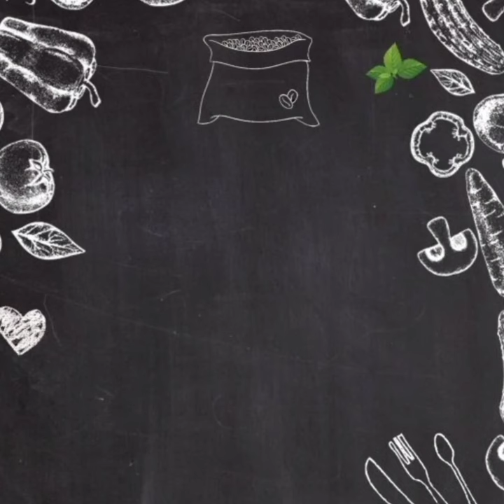Virtual Art & Craft Summer Camp Activities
To  indulge the students into extra co-curricular activities and provide limitless opportunities Darshan Academy Hisar organised virtual Art & Craft interactive sessions such as Warli Painting, Collage making, Paper Flower, Bottle Decoration , Abstract Painting and so on wherein the creative Darshanites participated with their earnest devotion showing their feelings in multidimensional ways identifying shapes, colour and texture. It was amazing to see the Darshanites building unique interests exploring motor skills, hand eye co-ordination and building levels of manual dexterity. The amusing sessions encouraged students to play and experiment in a fun and relaxed environment.